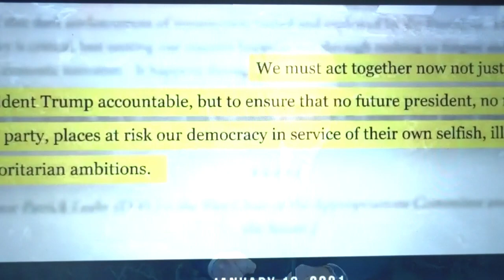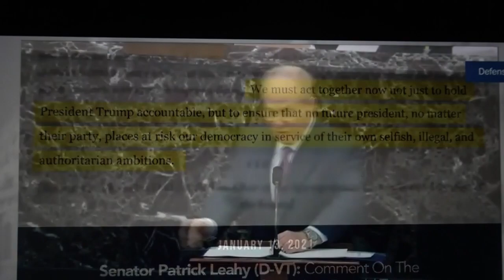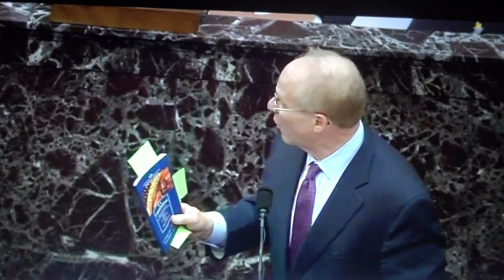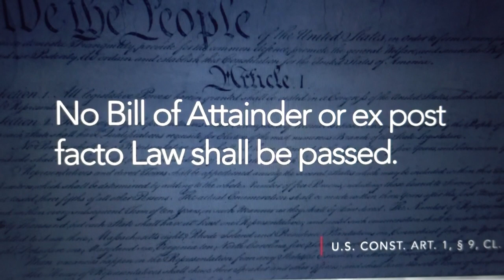THE RAGE TEAM - DONALD TRUMP'S SECOND IMPEACHMENT